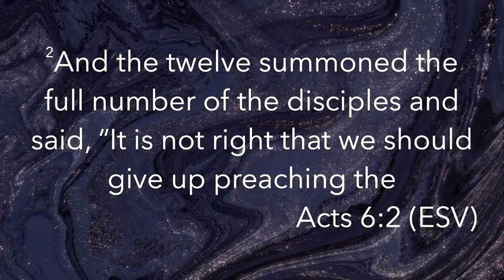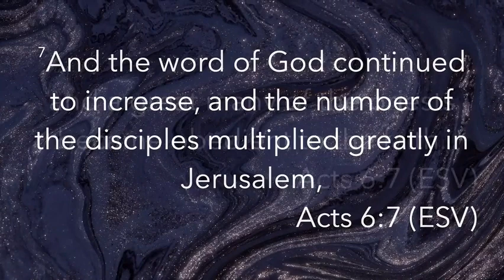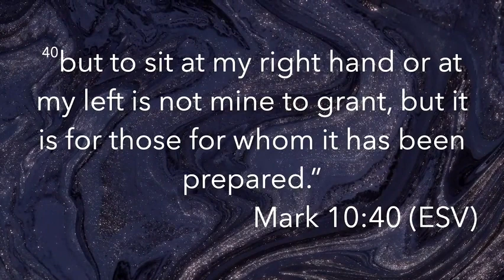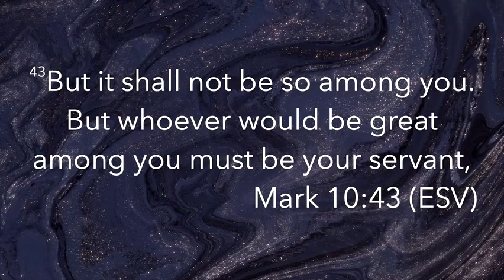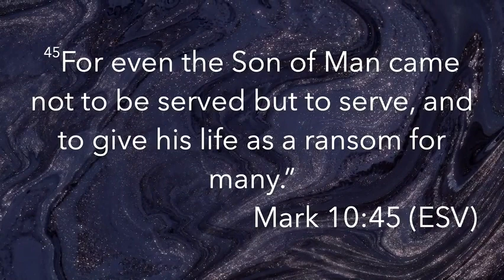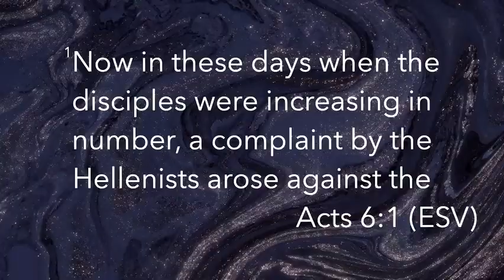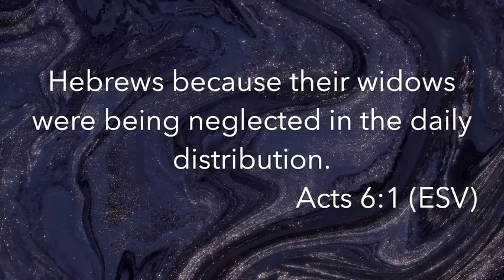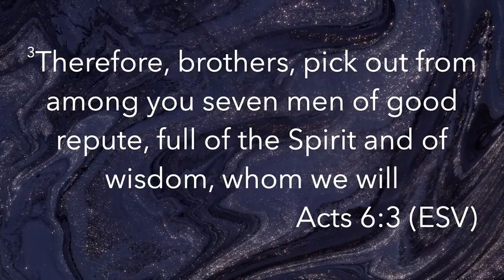Making Serving Great Again - Acts 6:1-7 - September 25, 2022